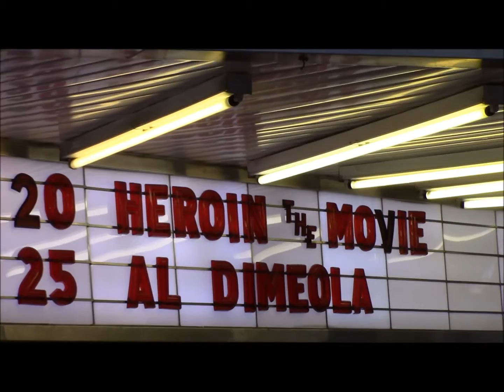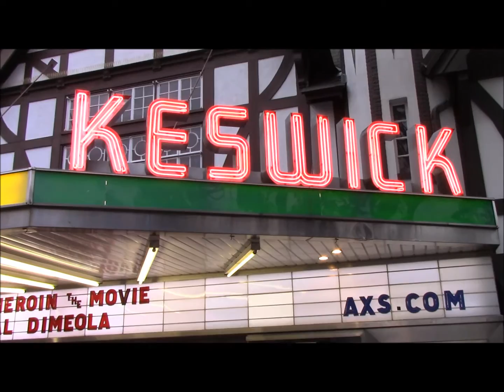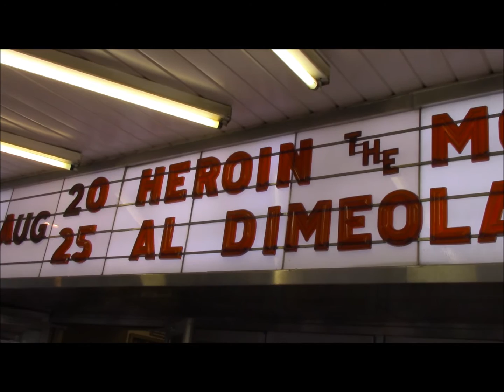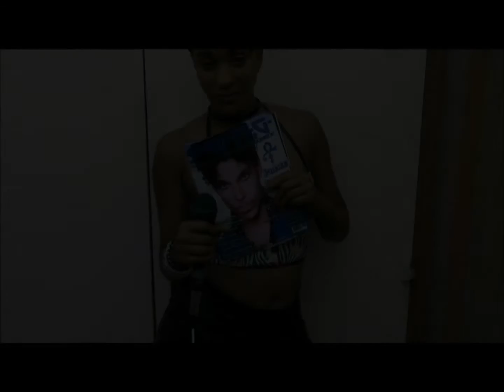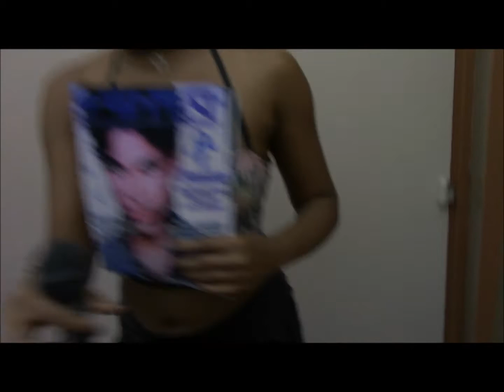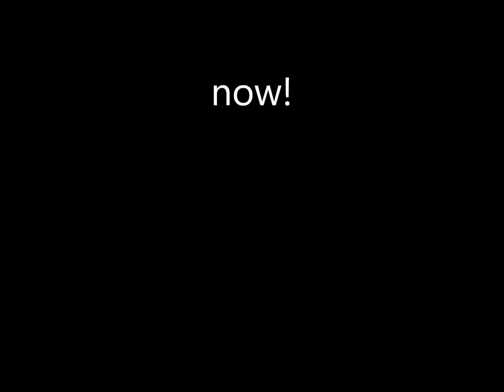Heroin the Film Movie Premiere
Coverage of the Heroin Movie Premiere at The Keswick Theater